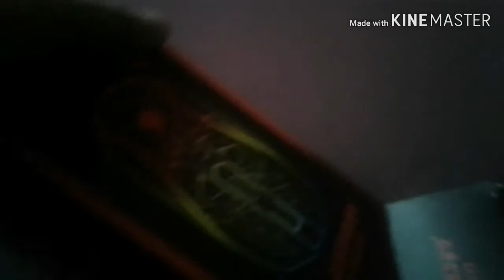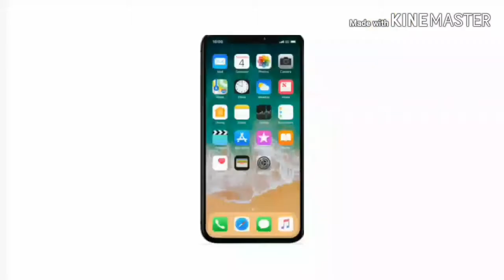My led mouse